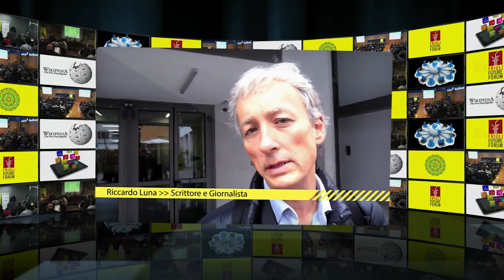Il futuro visto dal Future Forum 2013: Udine città che costruisce futuro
- Venerdì 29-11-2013 si è tenuto il gran finale della della rassegna Future Forum 2013, cinque settimane di confronti sul futuro del Lavoro, dell'Industria, del Sapere, delle Città e della Scienza. Secondo il project manager di Future Forum Renato Quaglia, le premesse della rassegna sono solide per confermare questa propensione della città di Udine e del territorio a essere riconosciuti come totalmente impegnati nel costruire il proprio futuro.

Quaglia ha ricordato alcuni spunti nati dai tantissimi incontri del Forum, "frutto di un grande lavoro comune, di rete": "le città saranno al centro del futuro. Il futuro non si presenterà improvvisamente alla porta, lo determiniamo noi, ciascuno di noi, giorno dopo giorno. Non ci saranno singoli futuri. E ogni costruzione di futuro sarà migliore se non ci saranno autoisolamenti e autosufficienza, ma se porremo in relazione le singole energie".

Con questo video riproponiamo un medley degli incontri più significativi che vi invitiamo a guardare e riguardare ogni qual volta vorrete prendervi una pausa dal presente e immaginare come sarà il nostro futuro.